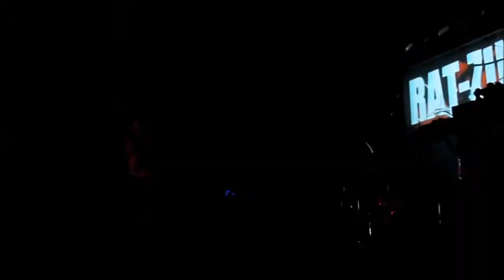RAT-ZINGER- DICEN KE SOY+DIOS SALVE A RONNIE BIGGS-ESPAI JOVE LES BASSES (BARNA) 18/10/14